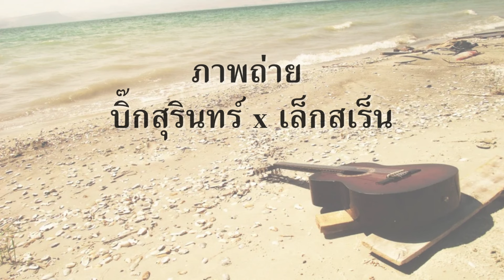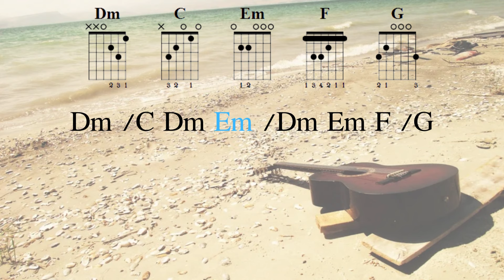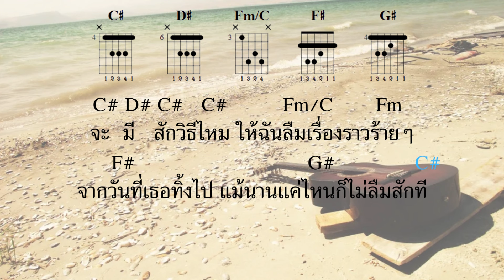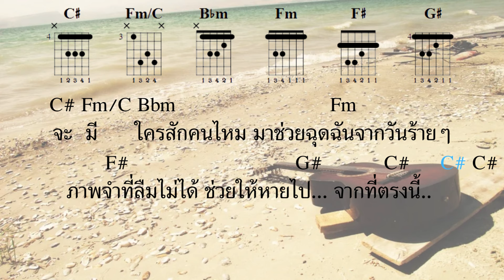[ เนื้อเพลงและคอร์ดกีต้าร์ ] ภาพถ่าย - บิ๊กสุรินทร์xเล็กสเร็น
เนื้อร้องทำนอง : บิ๊กสุรินทร์
เรียบเรียง : @BirDGuitarBLUe
PRODUCTION BEStudiO
DRUMRECODING @JamornStudio Jamorn Janpraser
GUITAR&BASSRECODING @BirDGuitarBLUe
PIANORECODING @Pias Kittisopon
PRODUCER @BirDGuitarBLUe
RECODINGROOM BEStudiO
MIXING MASTERING BirDGuitarBLUe JamornStudiO